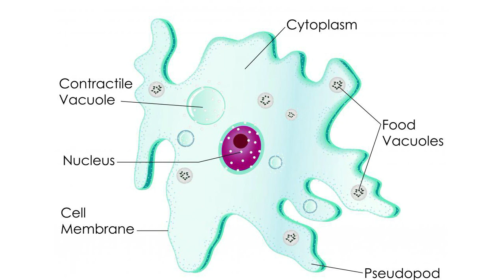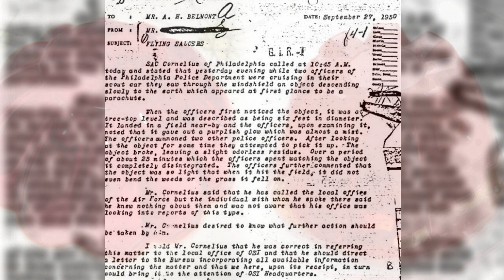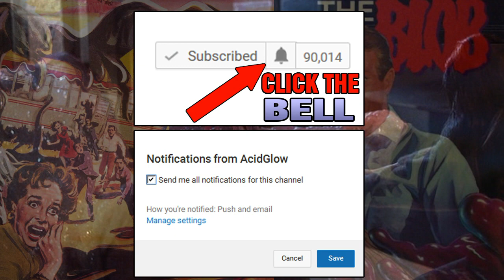THE BLOB EXPLAINED - WHAT IS THE BLOB?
The Predator 2018 Movie Trailer Reveal Breakdown, Predator 4 Movie Trailer, Toronto Vlog Vegan, 100 000 subscribers, Reaction, Comic Books, Alien vs Predator Multiplayer, AcidGlow, 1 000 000 million subscribers